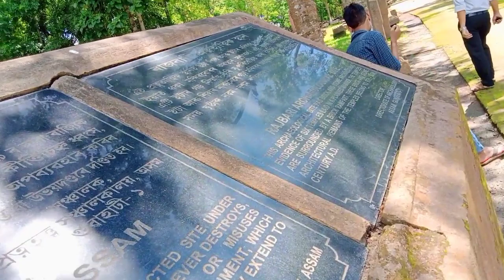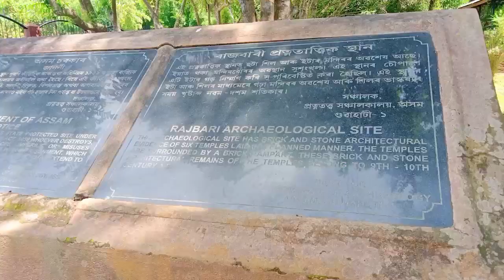Rajbari ll 1000 sal purona राजा महाराजाओं का घर । kingdom place l। most ancient l maniton blog ।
Rajbari राजा महाराजाओं का घर
बहुत पुराने पत्थर है
राजा महाराजाओं यहां पर शासन करते इसलिए इसका जगह का नाम राजबारी रखा गया है
Rajbari , Jugijan , hojai Assam

# Rajbari Jugijan
# Jugijan Rajbari
# Raj ghar
# party jio mbbs